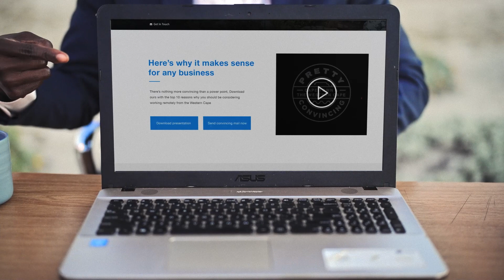When you can work from anywhere, why not work from here?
If you could from anywhere in the world, why not work in the place that let you live a little - Cape Town and the Western Cape?

Need more convincing? Read the insider’s guide to making it work in the Western Cape and download our Pretty Convincing Presentation to show your boss (and family)